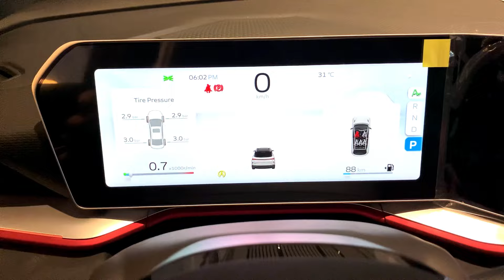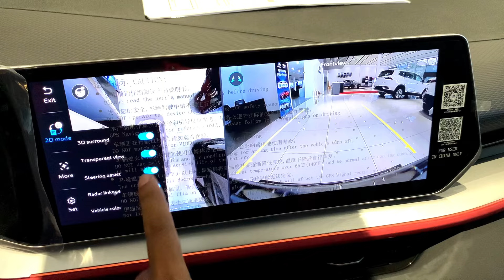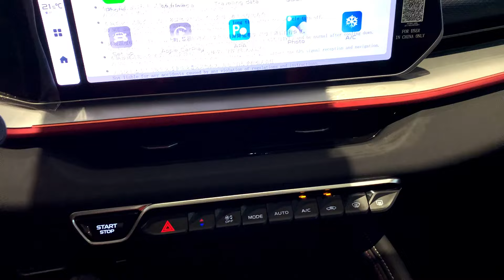First Look! 2024 Geely Coolray SUV Sports - Exterior and Interior Details